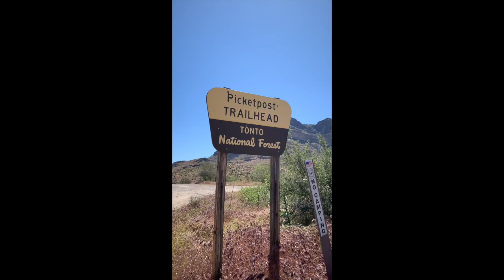ARIZONA TRAIL DAY 1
MY 230 MILE SECTION HIKE